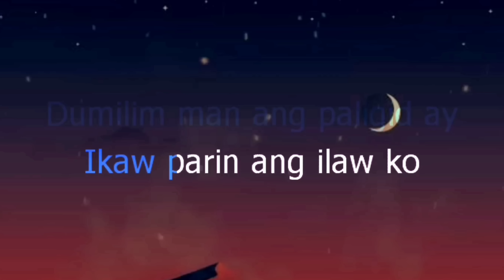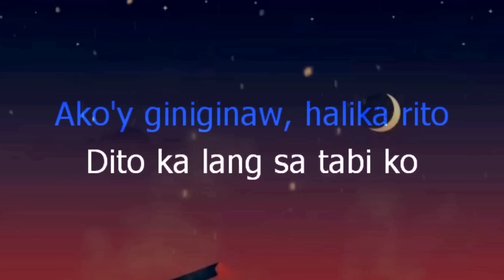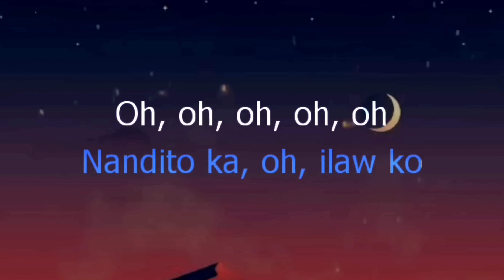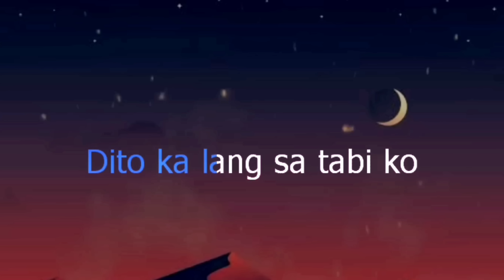UHAW (Tayong Lahat) - By DILAW | OPM KARAOKE 🎤 VERSION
UHAW (Tayong Lahat) - By DILAW
OPM KARAOKE 🎤 VERSION

Song text lyrics Create by Danicole's Videoke via Capcut Android